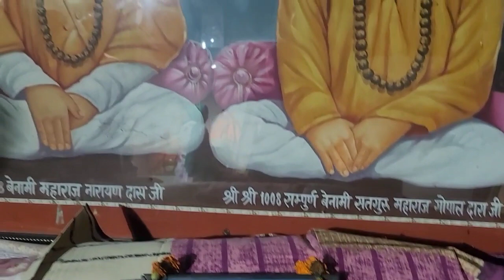आज तो भाई # jisa आगा